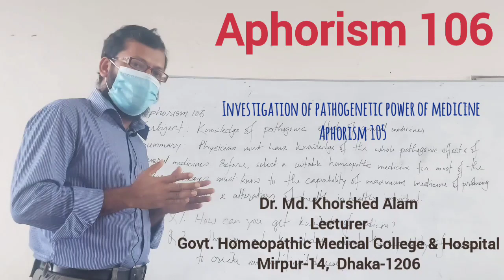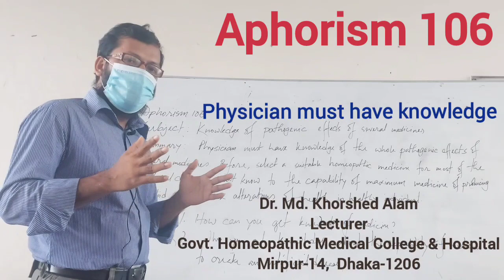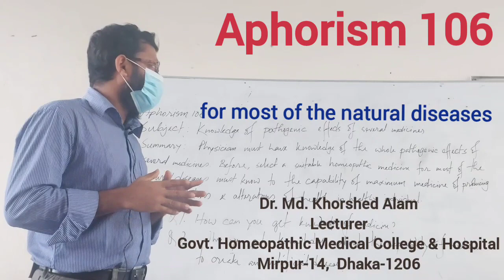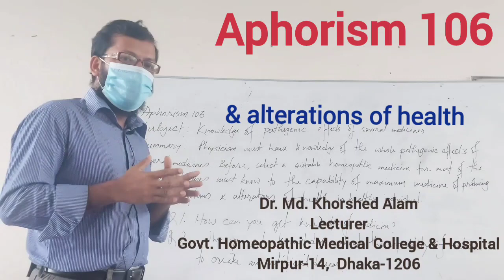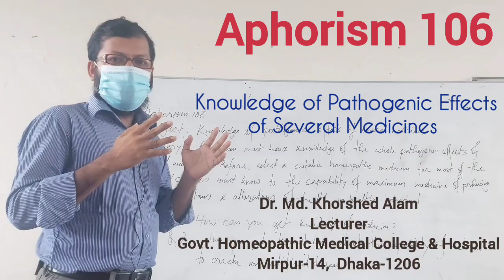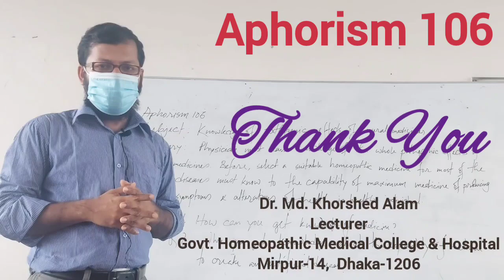Aphorism- 106 (Organon of Medicine) - Dr. Md. Khorshed Alam, Lecturer, GHMC, Mirpur, Dhaka